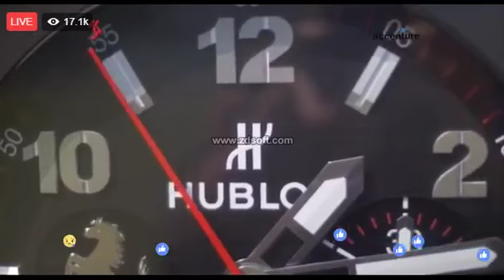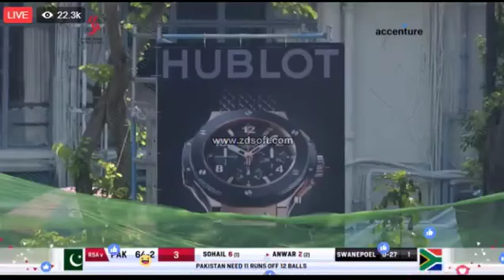9th match, PAK VS SA - Hong Kong Super Sixes 2017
Hong Kong Super Sixes 2017